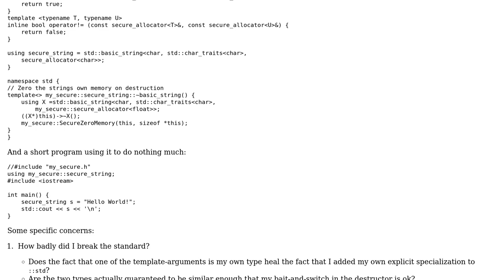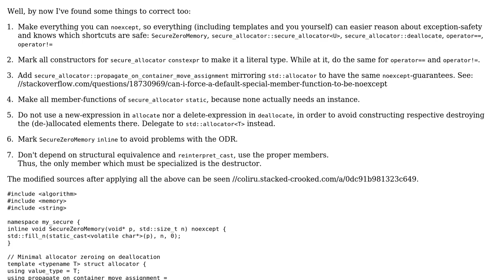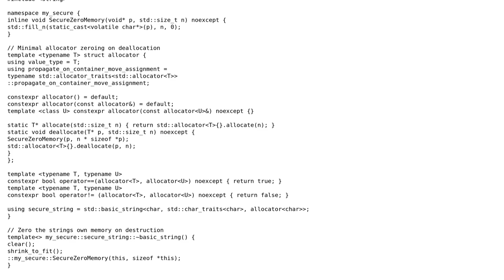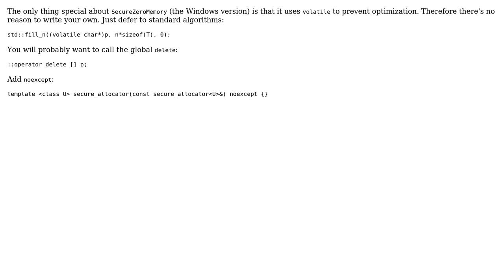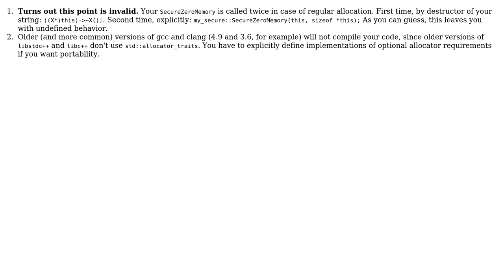Hacking a SecureString based on std::basic_string for C++ (4 Solutions!!)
Hacking a SecureString based on std::basic_string for C++

With thanks & praise to God, and with thanks to the many people who have made this project possible! | Content (except music & images) licensed under CC BY-SA | Music | Images & others | With thanks to user user87267 user Orwellophile user Nikita Kakuev user Deduplicator and the Stack Exchange Network Trademarks are property of their respective owners. You are responsible for your own actions.